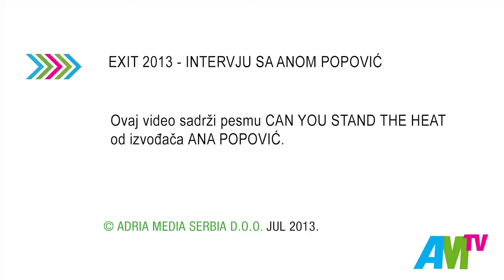Ana Popović: Ne jurim za slavom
Čuvena bluz gitaristkinja i pevačica Ana Popović oduševila je publiku nastupom na Exit-u sa bendom Ana Popovic & Mo' better love, a tom prilikom otkrila nam je da je pre godinu dana rodila ćerkicu, ali i šta je potrebno za uspeh u Americi, gde živi u poslednje vreme. Talentovana Beograđanka koju zovu ženski Hendriks pričala nam je i zbog čega je svoj najveći kritičar, koja je njena omiljena gitara, ali i o razlici između američke i evropske bluz scene.